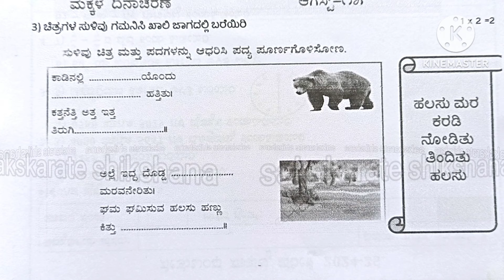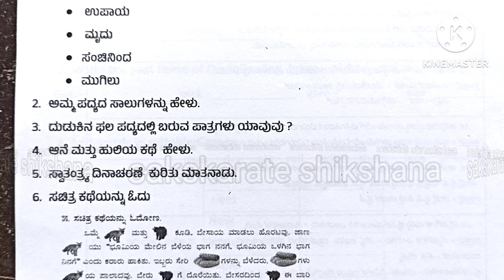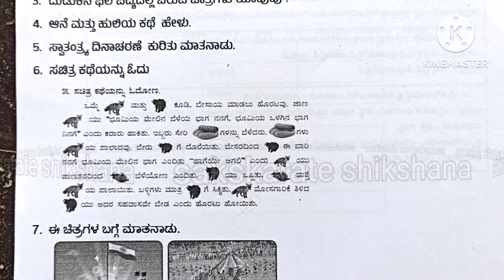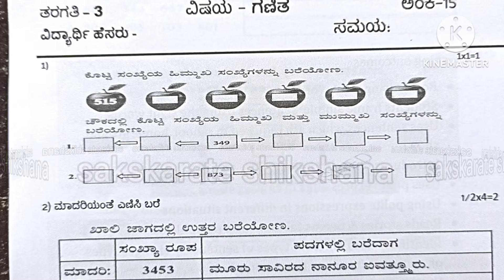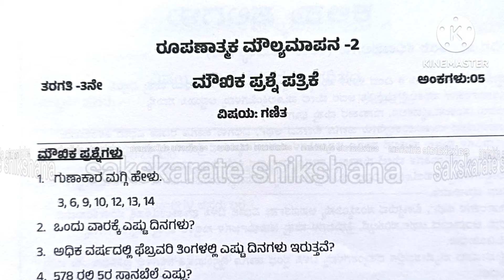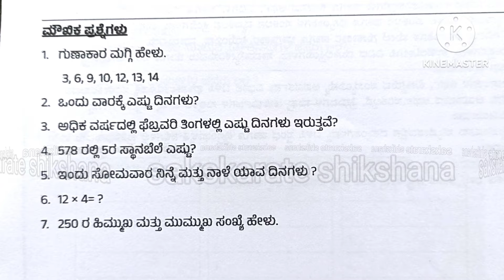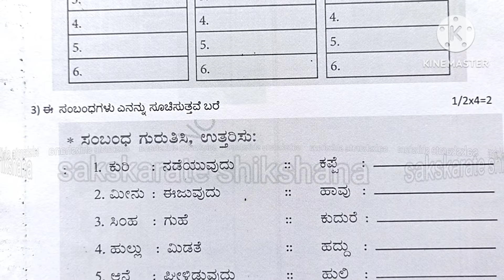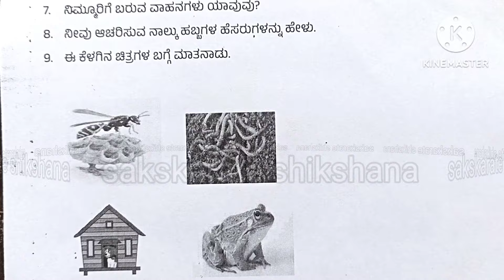FA2 ರೂಪಣಾತ್ಮಕ ಪರೀಕ್ಷೆ 3ನೇ ತರಗತಿ ಎಲ್ಲಾ ವಿಷಯಗಳ ಪ್ರಶ್ನೆ ಪತ್ರಿಕೆ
Formative assessment 2 question paper
3rd standard all subjects